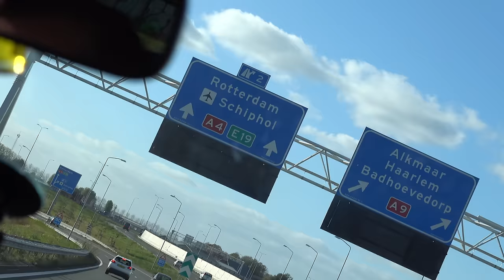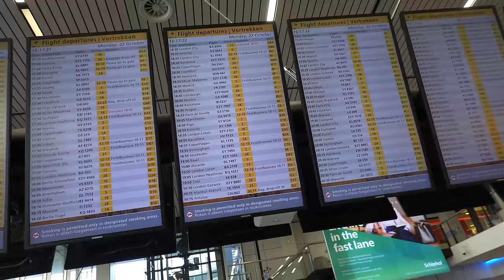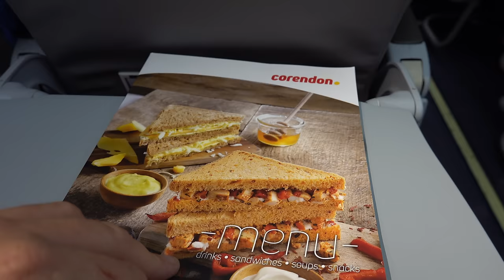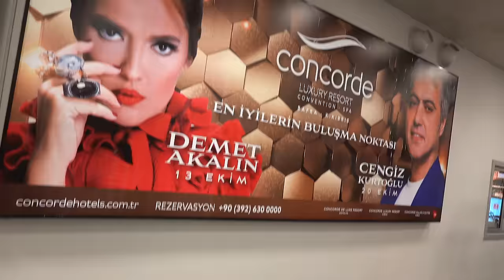iN DE NACHT VLiEGEN NAAR EEN EiLAND🏝 ( vliegvakantie) | Bellinga Familie Vloggers #1166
Boek hier ook jou Corendon vakantie in het Concorde Luxury Resort Cyprus

Deze vakantie is in samenwerking met Corendon en neemt ons meer naar een heel mooi splinter nieuw resort. Voor baby Luxy is het haar eerste vliegvakantie. Ook voor mama een beetje spannend. Maar de kinderen hebben zich prima gedragen en er zelfs van genoten. We kwamen midden in de nacht aan. Morgen laten we jullie dit paradijsje met daglicht zien. Geniet van onze reis vlog 🙂

Wouw, ik ben genomineerd voor de VIVA 400 Awards, wat een eer! 🏆
Ik sta tussen best grote namen dus heb alle jullie stemmen had nodig 😇 Zouden jullie ( en jullie fam. & friends) op mij willen stemmen? 🙏 Alvast heel erg bedankt allemaal 😘💋

Wij zijn Daniel ( 38) Fara ( 30) Luan ( 6) Lucilla ( 3), Luxy ( 7mnd) en onze hondjes Woezel en Pip ( 1 jaar)

Rolderdiep 18
8032 TM Zwolle
The Netherlands

4 juni 2016 heeft ons kanaal een naamsverandering gehad van " SlankEnFitTV"  naar " DE BELLINGA'S"

Veel kijkplezier!